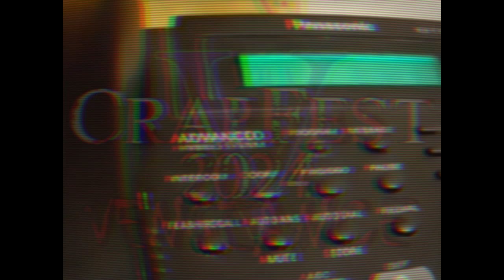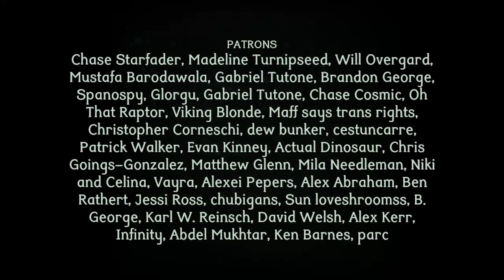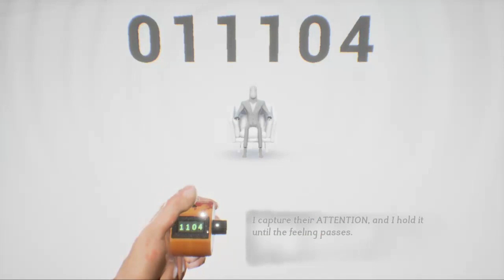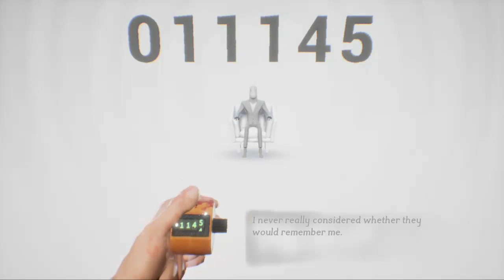CLICKHOLDING - CRAPFEST V